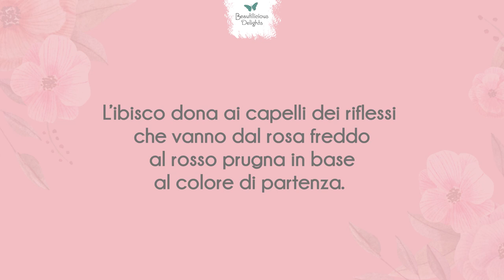Ibisco Capelli: L'erba riflessante per Capelli Viola o Rosso Prugna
L’ibisco donna ai capelli dei riflessi che vanno dal rosa freddo al rosso prugna, in base al colore di partenza. Anche qui il pH ha la sua importanza e incide sul risultato finale.

Dai un’occhiata alle sue bellissime sfumature, sono certa che ne rimarrai colpita!